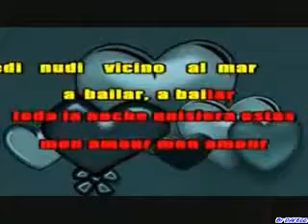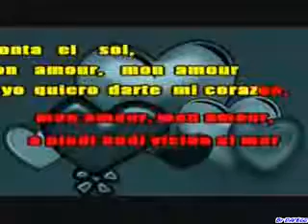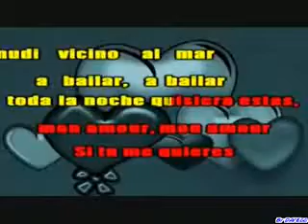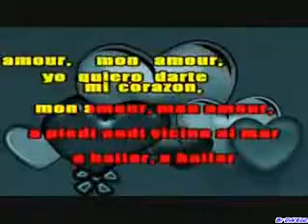Gigi d'alessio - Mon Amour - con parole.flv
piccolo omaggio